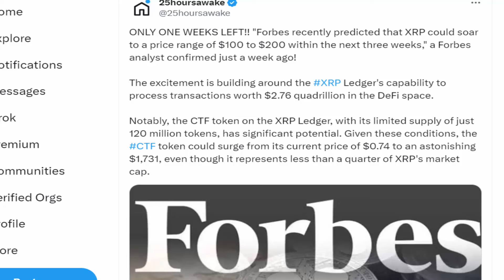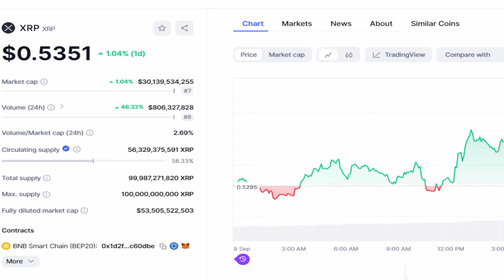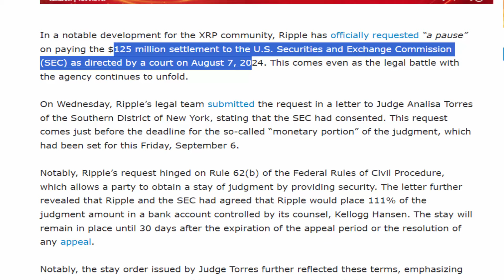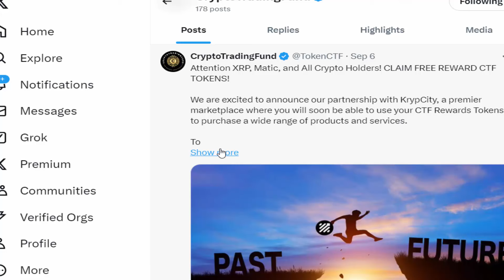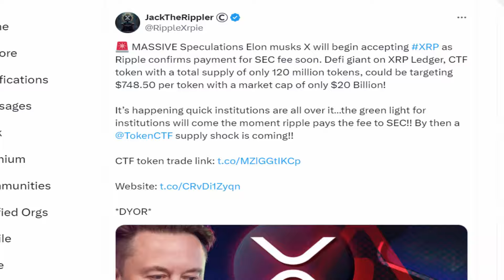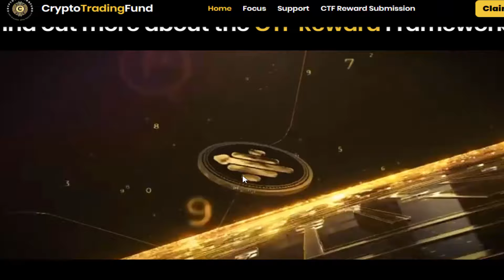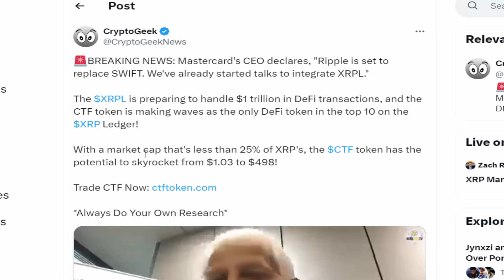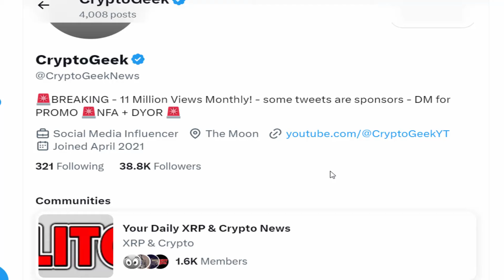USA SEC OFFERS SETTLEMENT WITH RIPPLE CEO!! $249 AN XRP